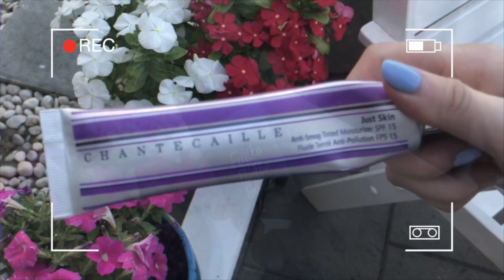Rebecca好物分享之美妆篇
欢迎来到Rebecca share~快来看看本期有哪些推荐好物吧！